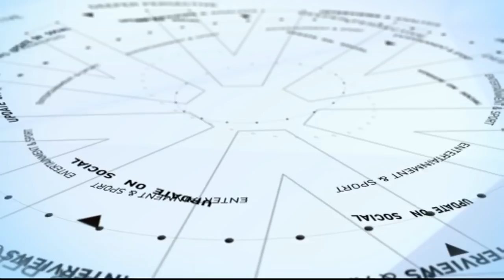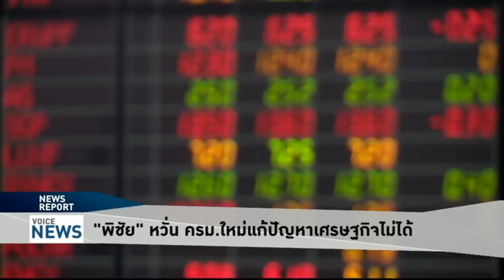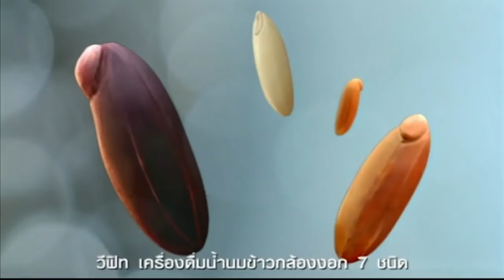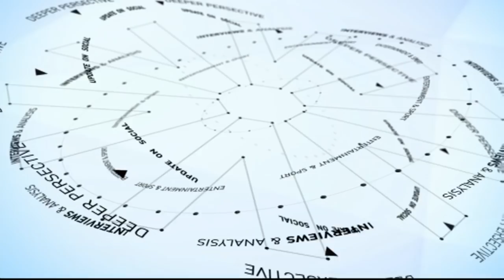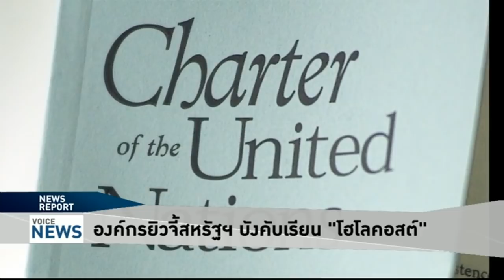Voice News - "วิษณุ" ไม่ห่วงสอบคุณสมบัติ "ประยุทธ์" รอศาล รธน. - FULL EP.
รายการ Voice News  ประจำวันที่ 8 กรกฎาคม 2562

- "ประยุทธ์" ลงภูเก็ต ยัน เป็นรัฐบาลของไทยทุกคน
- "วิษณุ" ไม่ห่วงสอบคุณสมบัติ "ประยุทธ์" รอศาล รธน.
- "ประวิตร"ยัน "ประยุทธ์"ไม่ขาดคุณสมบัติ
- "เรืองไกร" ร้องใช้ ม.44 เอาผิด "อุตตม" ปมกรุงไทย
- "พิชัย" หวั่น ครม.ใหม่แก้ปัญหาเศรษฐกิจไม่ได้
- "ประวิตร"ยอมรับไม่รู้แก้ไฟใต้ยังไง
- 11 ส.ค.นี้ ใช้ BTS หมอชิตถึงสถานี 5 แยกลาดพร้าวฟรี
- ตำรวจฮ่องกงจับผู้ประท้วงย่านดัง 6 คน
- องค์กรยิวจี้สหรัฐฯ บังคับเรียน 'โฮโลคอสต์'